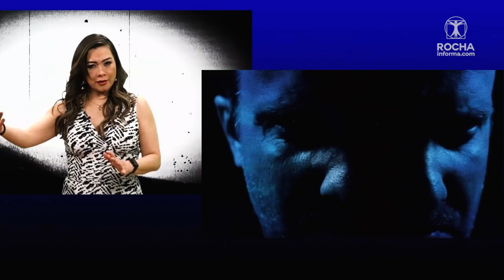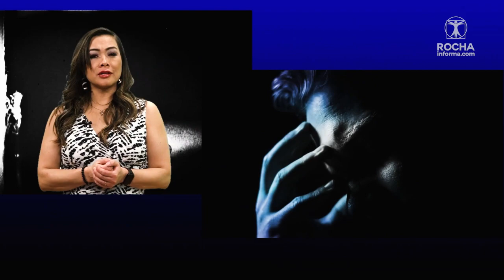Colaboración: “El síndrome de burnout” | Mónica Chong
En su colaboración para RochaInforma.com, la psicoanalista Mónica Chong, nos dice sobre el síndrome de burnout que es una sobre carga de la persona tanto laboral y emocional que puede generar trastornos mentales importantes. Detrás de la Noticia, RochaInforma.com